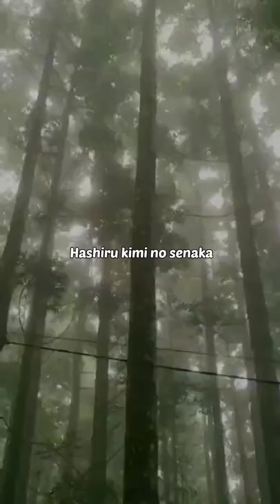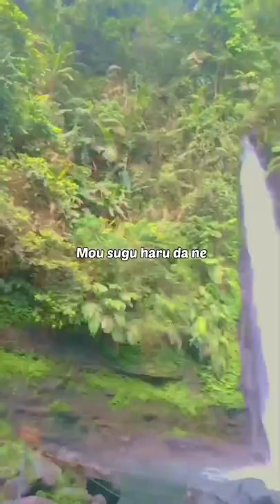Eri Sasaki - Haru no Tonari (Vertical Lyrics Video)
•Title                       : Haru no Tonari
•Artist                     : Eri Sasaki